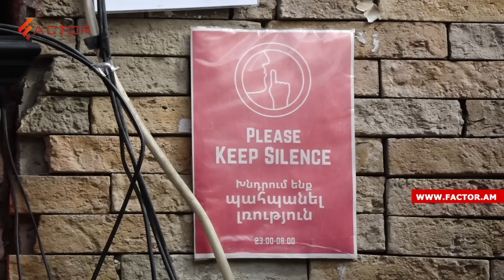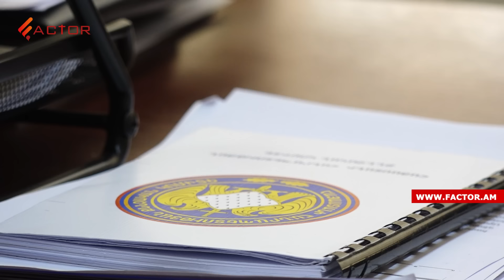Մանրամասներ՝ Պուշկին փողոցի դաժան սպանությունից․ ո՞ւր են նայում պարեկները